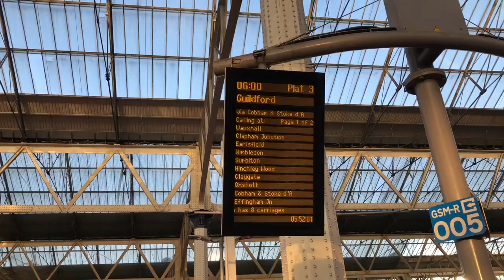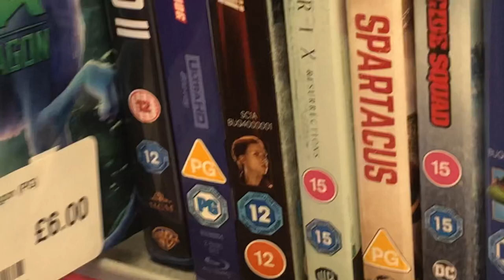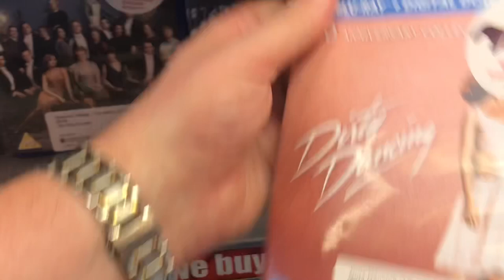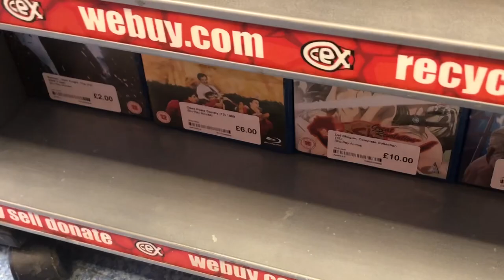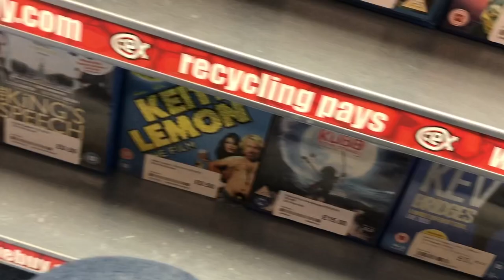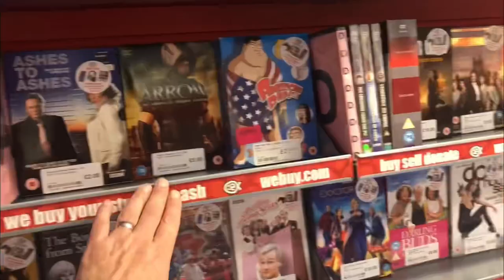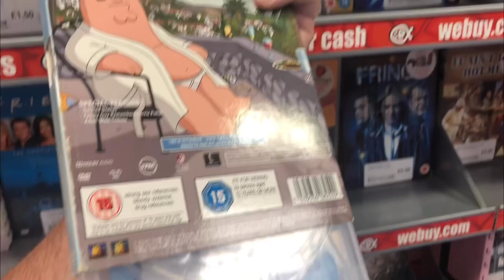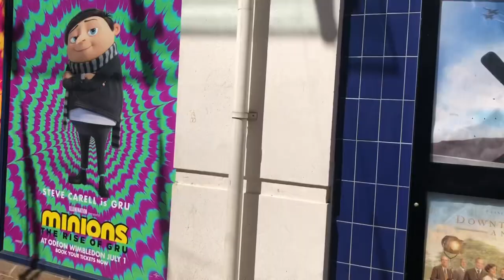Blu-ray / DVD Hunting. Wimbledon CEX